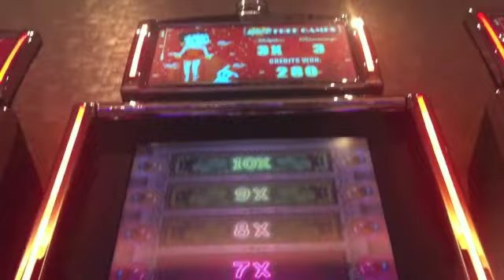WE GO GAMBLIN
I blame my parents for my gambling addiction
If you have a gambling addiction call 1-800-gambler